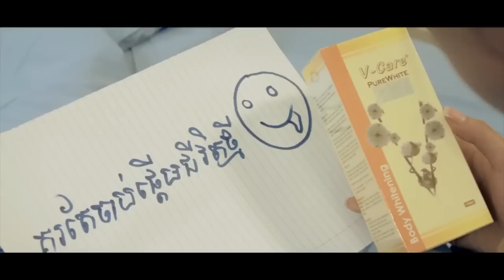V-Care ពេលនេះម៉ោងនេះជីវិតខ្ញុំផ្លាស់ប្តូរជាថ្មី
ពេលនេះម៉ោងនេះជីវិតខ្ញុំផ្លាស់ប្តូរជាថ្មី ក៏ព្រោះ V-Care